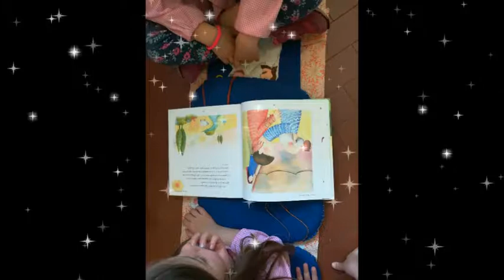Impara morbido - maestrasonia.it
Un ambiente sereno e accogliente, con modalità giocose e rilassanti, è il presupposto per un efficace apprendimento nella scuola dell'infanzia e anche nelle altre!